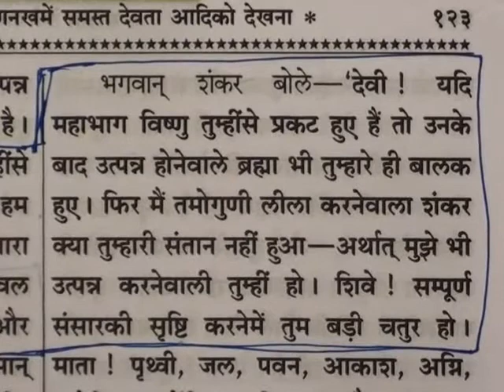Barwala Satsang Full(1 to 3 april 2011) Part9 of 21 DVD2